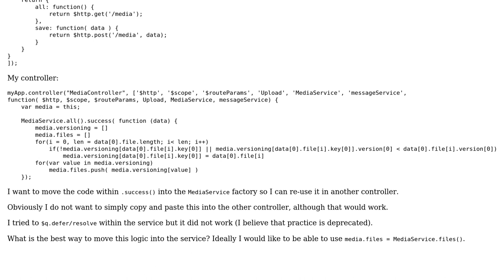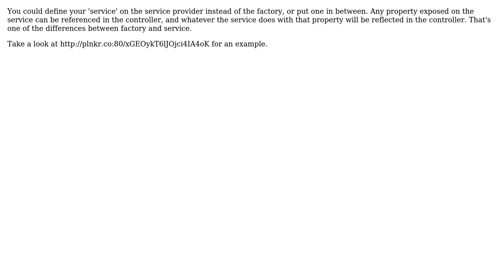Code Review: Using an Angular factory to run data through logic across controllers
With thanks & praise to God, and with thanks to the many people who have made this project possible! | Content (except music & images) licensed under CC BY-SA | Music | Images & others | With thanks to user Sohan Fernando user Jamal user ferada user Colin Palmer and the Stack Exchange Network Trademarks are property of their respective owners. You are responsible for your own actions.